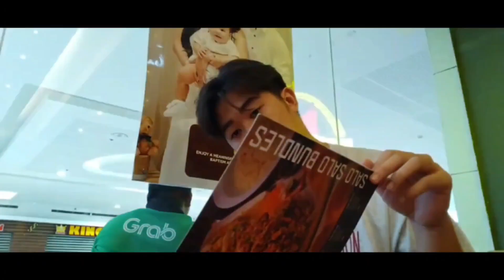A DAY IN THE LIFE OF A MYSTERY GUEST